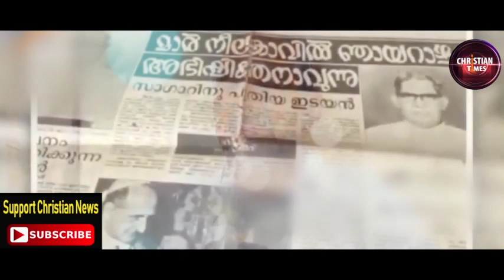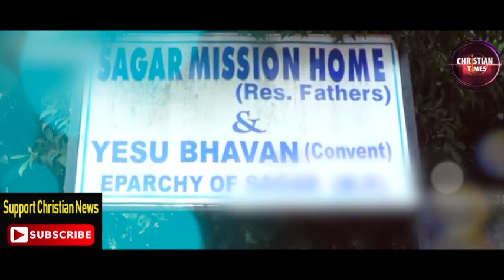ഈ ബിഷപ്പിനെക്കുറിച്ച് ചിലതൊക്കെ അറിയേണ്ടതുണ്ട്